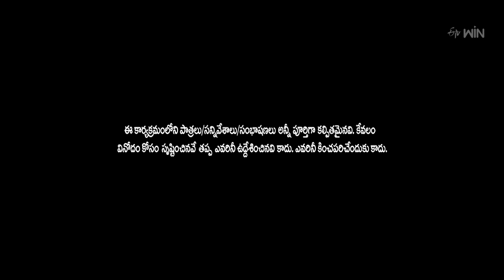Special Skit | Extra Jabardasth | 30th June 2023 | ETV Telugu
Enjoy this special skit from the talented children along with Naresh, where the performers create lots of fun and laughter with their witty acts.